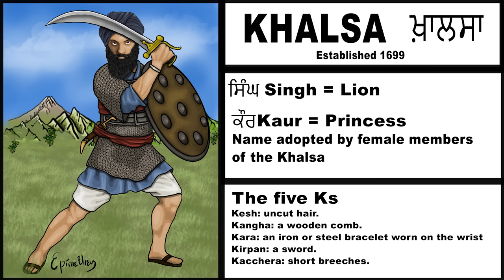Rise and Fall of the Sikh Empire explained in less than 7 minutes (Sikh history documentary)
This video covers Sikh history from the Guru Nanak till the fall of the Sikh Empire.